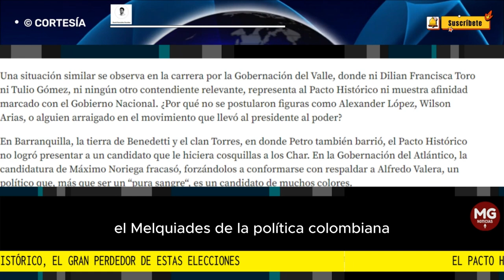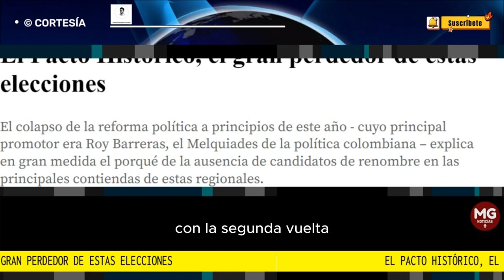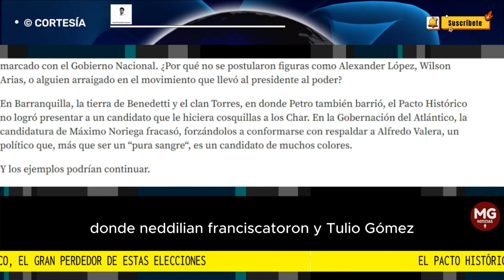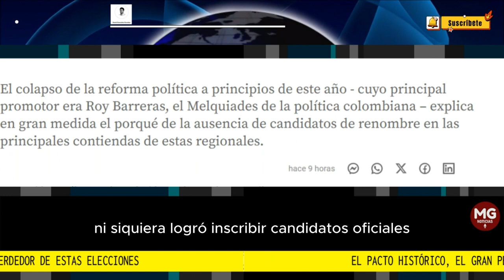EL PACTO HISTÓRICO, EL GRAN PERDEDOR DE ESTAS ELECCCIONES 🚨 Por David González Escobar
El colapso de la reforma política a principios de este año - cuyo principal promotor era Roy Barreras, el Melquiades de la política colombiana – explica en gran medida el porqué de la ausencia de candidatos de renombre en las principales contiendas de estas regionales.
columna DAVID GONZÁLEZ ESCOBAR